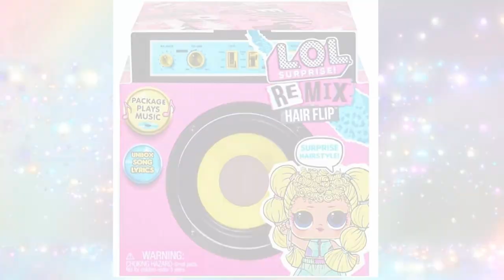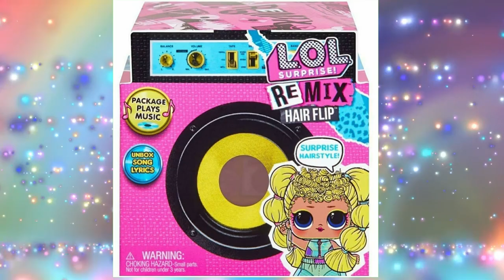НОВИНКИ КУКОЛ LOL SURPRISE OMG REMIX series/ ЛОЛ Сюрприз ОМГ РЕМИКС/ Новые куклы LOL REMIX #11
Появились фото новых кукол ЛОЛ  и ЛОЛ ОМГ серии РЕМИКС. Это новая музыкальная линейка, в которую входят куклы LOL SURPRISE HAIR FLIP, Питомцы LOL REMIX PET, самолет-трансформер для кукол LOL и LOL OMG, а так же новый дом для кукол LOL - CLUB HOUSE PLAYSET.  Так же появились фото новых кукол ЛОЛ ОМГ сестер Kitty Queen, 80's  bb, Honey Bun и Line Dancer.

Photos of the new LOL and LOL OMG REMIX dolls appeared. This is a new musical lineup, which includes LOL SURPRISE HAIR FLIP dolls, LOL REMIX PET pets, a transformer plane for LOL and LOL OMG dolls, as well as a new LOL doll house - CLUB HOUSE PLAYSET. Also there were photos of the new LOL OMG dolls of the Kitty Queen, 80's bb, Honey Bun and Line Dancer sisters.